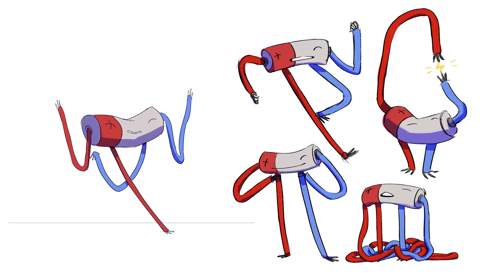Aïcha Wijland Animation Reel (2018)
Time for a new reel ! Some old stuff and a lot of new stuff.